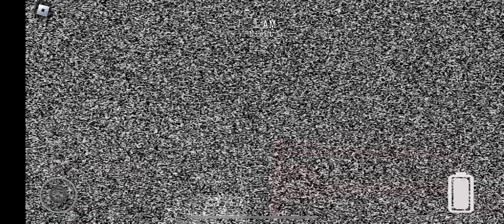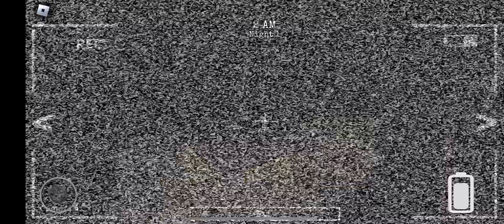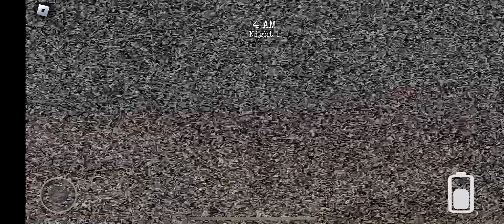Piggy hallucinations (Night 1)